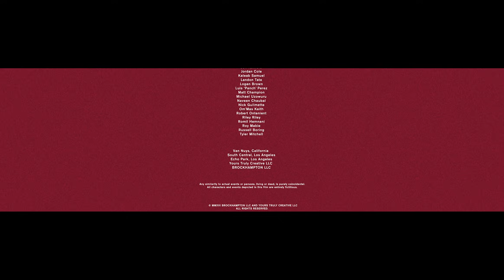KEVIN ABSTRACT - EMPTY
EMPTY from Kevin Abstract’s sophomore album
‘American Boyfriend’

Directed by Kevin Abstract
DP  Luis Panch Perez
Edit + Color by Henock Sileshi + Kevin Abstract
Produced by: Yours Truly Creative

Michael Uzowuru, BLACK MONDAY, and Romil Hemnani